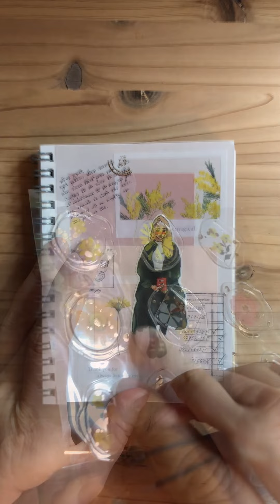100均アイテムでコラージュ#shorts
100均素材をたくさん使ってコラージュしました。
宜しければ最後までご覧ください！

※使用しているノートのサイズはA6サイズを使用しています。
※動画が荒く感じる場合は、画質を1080pに変更すると綺麗にご視聴いただけます